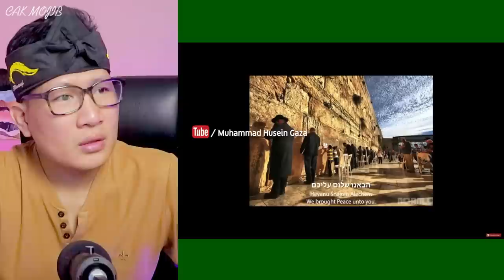VIRAL.❗TERBONGKAR.❗ PESANTREN AL ZAYTUN INDRAMAYU NYANYIKAN LAGU ZIONIS Y4HUD1 DI DALAM MASJID.❗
+ @MORINA REACT
+ @MORINA OFFICIAL
+ @CAKMOJIB NEW
+ @KEBUN CAKMOJIB